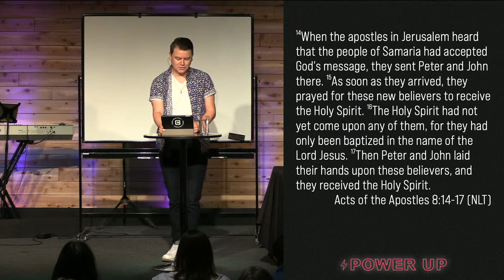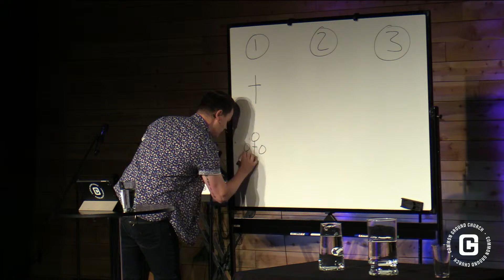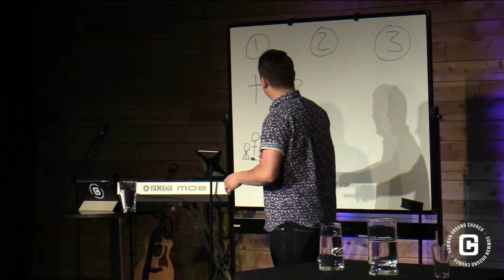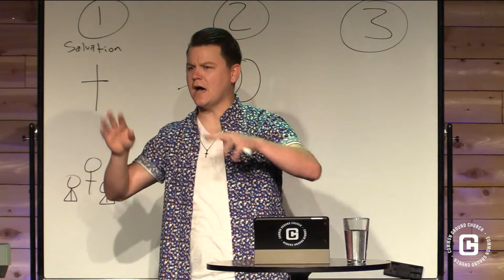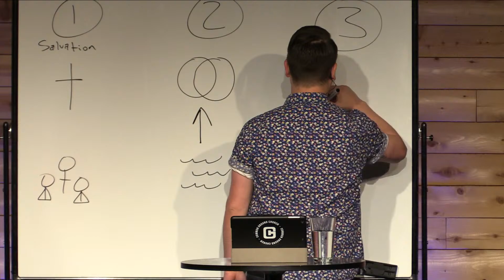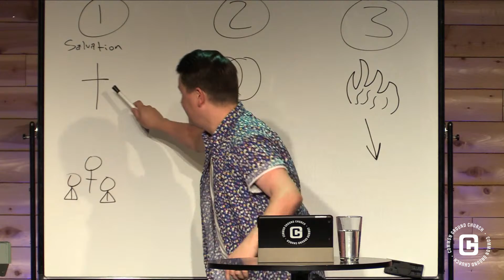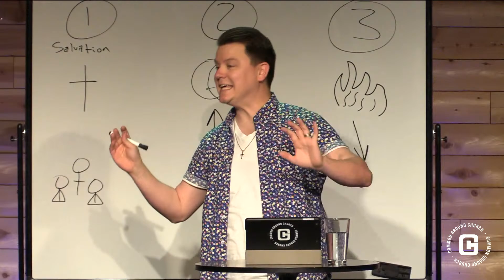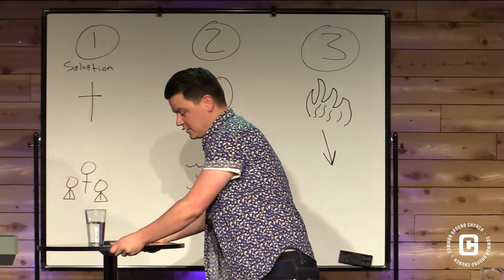Power Up | Immaculate Reception | 06/13/21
Week 2 in our Summer Sermon Series: Power Up: Learning to live in the power of the Holy Spirit.